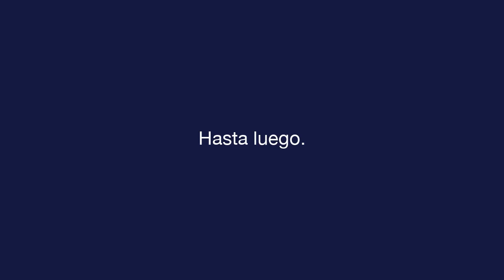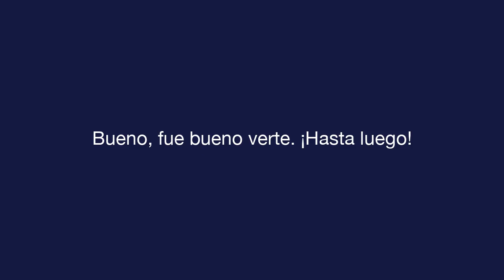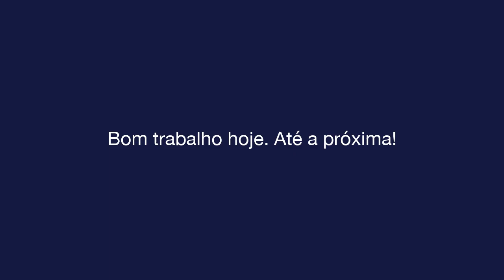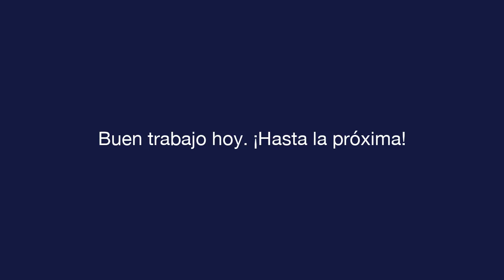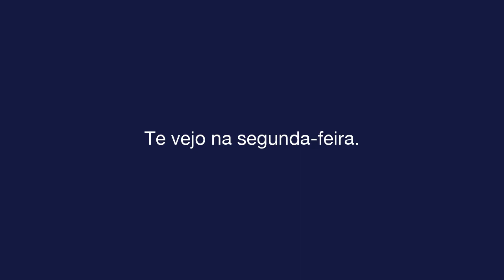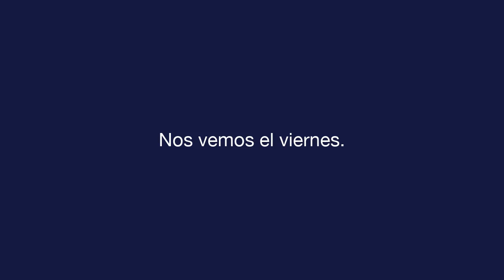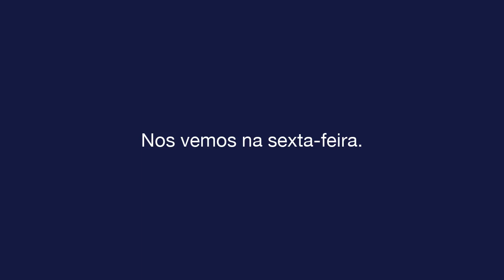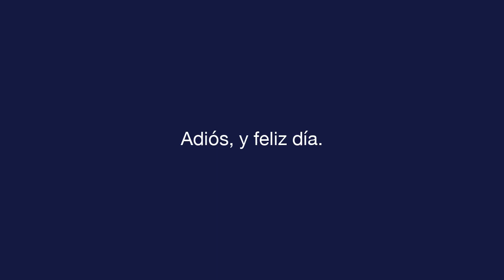Espanhol diário - Lição 12 - Farewells - Texto